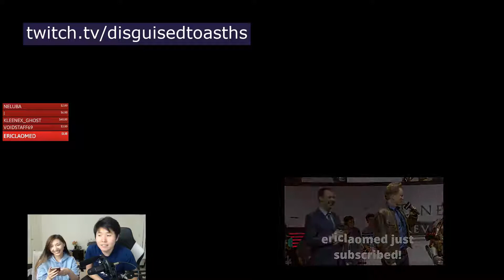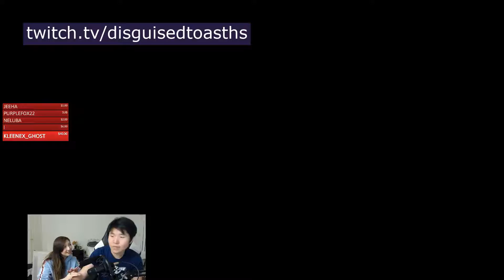Janet dies of laughter | Special Folder.... | Toast plays with clit_tores | Toast addresses Janet's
Best of Twitch, Hearthstone

Janet dies of laughter | Special Folder. | Toast plays with clit_tores | Toast addresses Janet's dad | Toast: Janet you are the thing thats keeping me from fliping this table. | Toasts voice is her fav sound | El Krippo is coming to gwent POGGERS | Toast just thank all of Janet's Subs | Toast Having Second Thoughts | The cuteness is too much | Janet sits on Toast | Janet summons the raid boss to scare toast | Toast picks up Janet | The touch | DIVORCE monkaS | Forgot about the needy | Misplay | Just a vute singing clip | Janet.exe is broken | She realizes monkaS | Reason why Janet sitting on the floor |